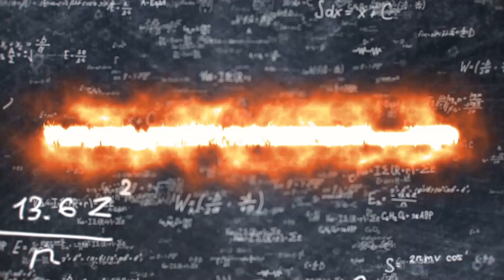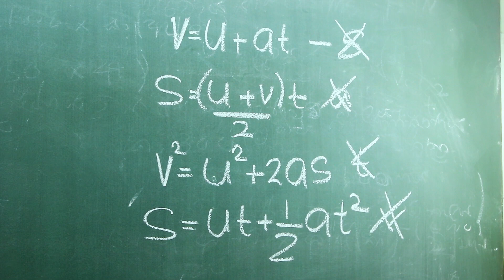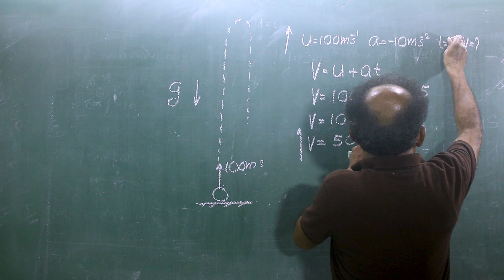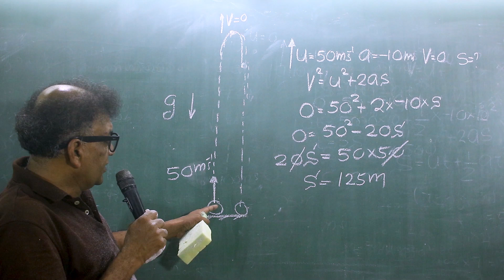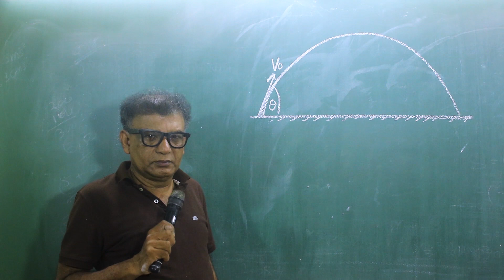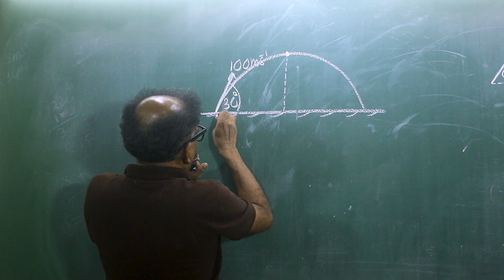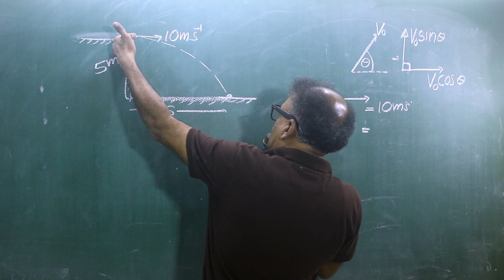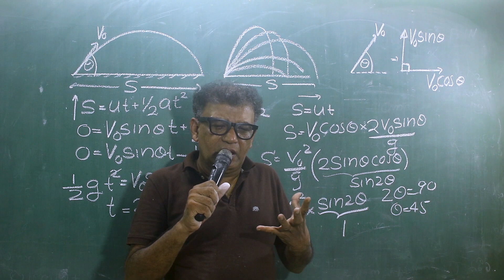PHYSICS| A/L 2022 |MECHANICS | RUWAN SARATHCHANDRA| ගුරැත්වය යටතේ සිරස් චලිතය සහ ප්‍රක්ෂිප්ත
ගුරැත්වය යටතේ  සිරස් චලිතය සහ ප්‍රක්ෂිප්ත පිිළබද සිද්ධාන්ත දැනුම ලබා ගැනීම